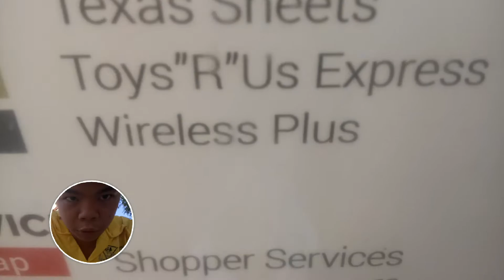Day 7 Pt. 3-Toy's R Us Express on the Map?! D:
OF COURSE THAT ONE SHUTTED DOWN TOO!!! R.I.P.! :CCCCCCC

AND BRUH 420, PUH-LEEEEEZE DON'T TELL ME THIS IS A COINCIDENCE?! :O